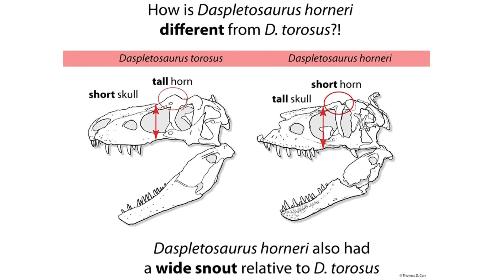Study: Dinosaur fossils found in New Mexico date to time of mass extinction event